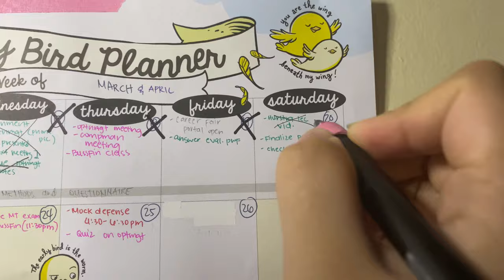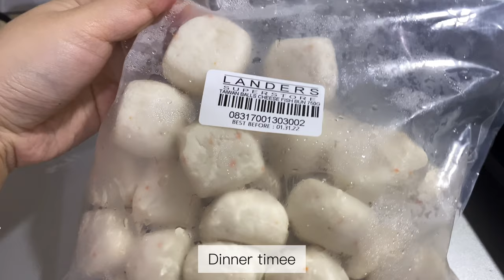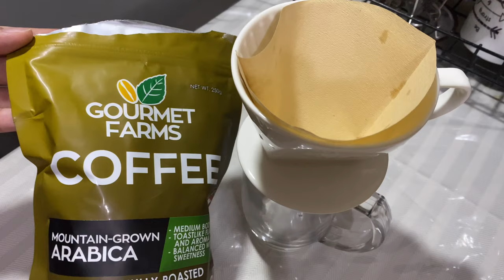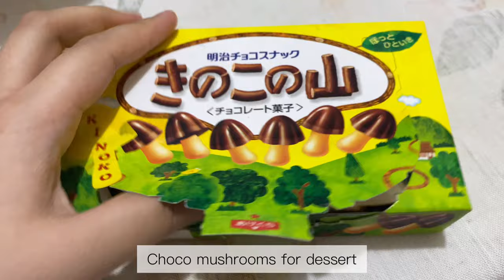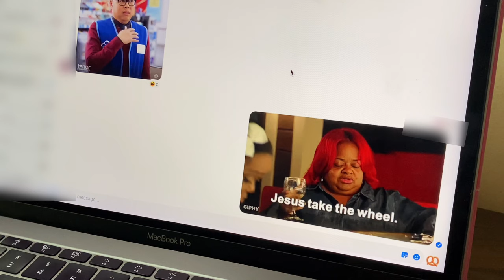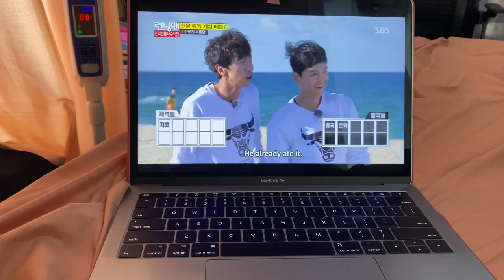(ENG) Study vlog | online lectures | cooking cheese balls & spicy fried rice | college life in PH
HEYAH It’s me Bea! Here's another college vlog with lots of eating and studying haha! Hope you enjoy watching! 🥰💕💕